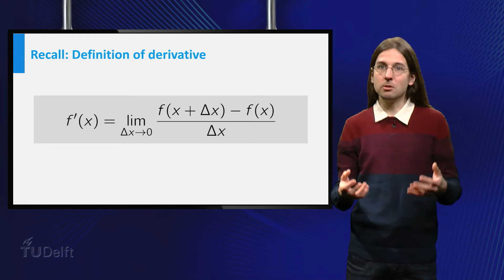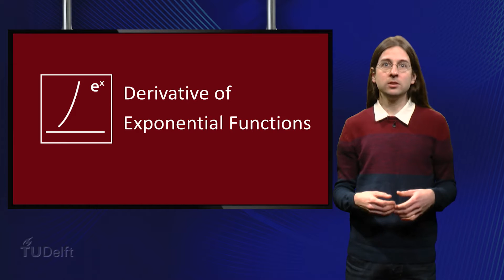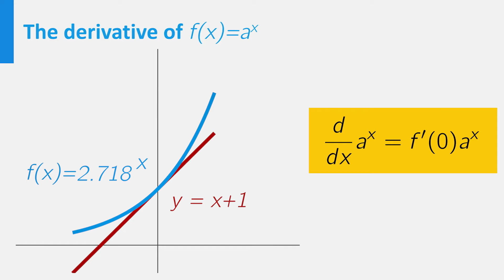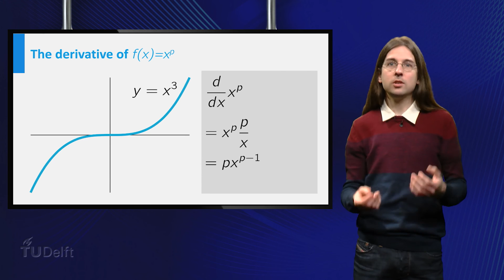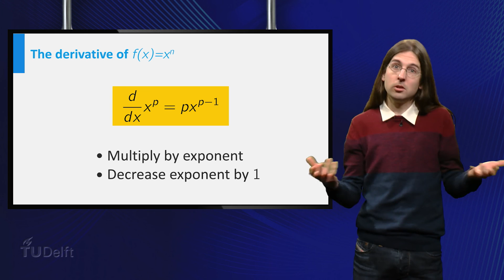Derivative of x^p and a^x - Differentiation - Mathematics- Pre-university Calculus - TU Delft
This educational video is part of the course Pre-University Calculus, available for free ©️ TU Delft, released under a CC BY NC SA license What is the derivative of the function x tot the power p? And what is the derivative of the function a to the power x? We use the exponential function e^x to find the derivatives. This video is part of the edX course: pre-university Calculus (Calc001x)